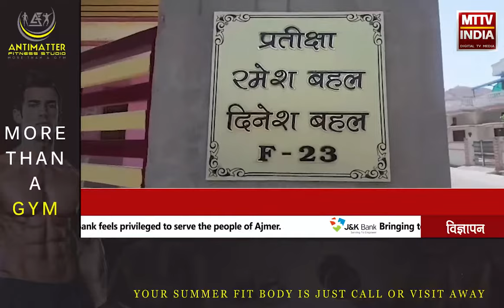AJMER NEWS | चोरों ने गेट तोड़कर की चोरी | MTTV INDIA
चोरों ने गेट तोड़कर की चोरी

25 हजार कैश और लाखों का सोना चांदी चोरी

 धोला भाटा यूआईटी कॉलोनी की वारदात

अलवर गेट थाना पुलिस को दी जानकारी